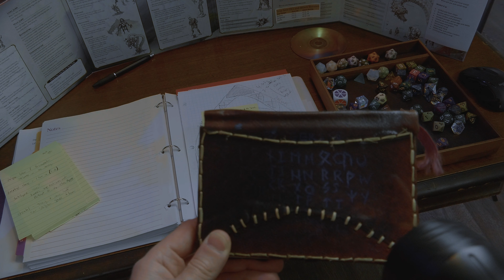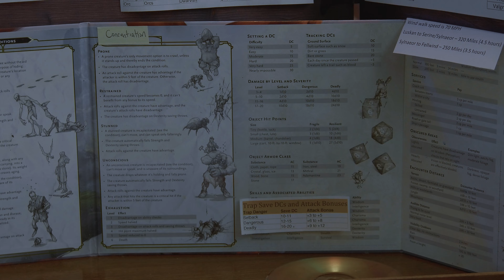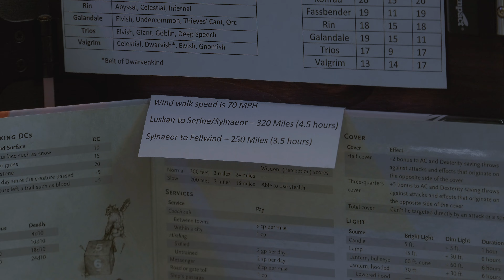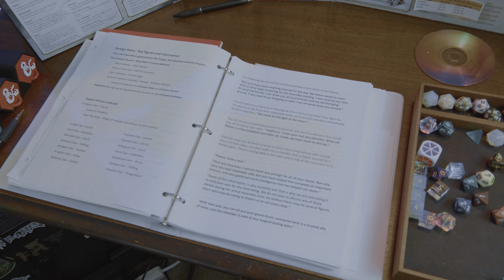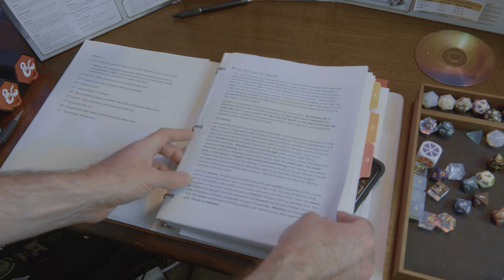Behind the Screen - Episode 1 What's BTS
Behind the Screen is a new series where you go behind the scenes as I prepare for upcoming sessions of our Dungeons and Dragons home game streamed on twitch.tv ranging from DIY Crafting Projects to Homebrewing Items and rules to some of the world building and storytelling I use in my games.

In this episode you will take a look at what I have behind my DM screen and all the things I used to run my games.

0:00 - Intro
1:25 - What's Behind the Screen
5:40 - Game PC
8:20  - Tools of the Trade
13:29 - My DM Binder
18:00 - Ancient History of Haven
19:09 - Outro